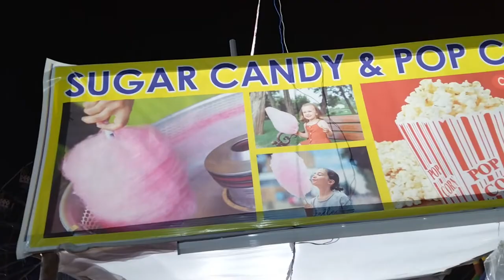How to make pichu mitai easily ///egimission